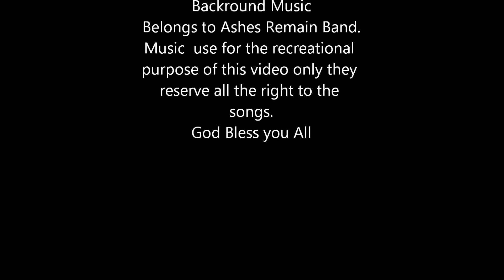Ronde Van Mullica Road Race 2015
Presented by Pro Pedals Bike Shop